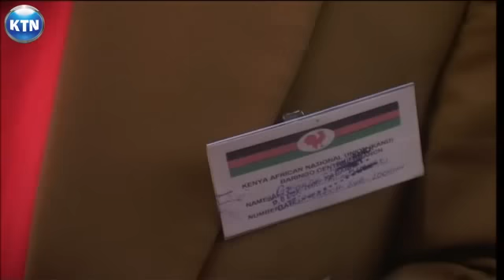Politics 2012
Tupo imara na wala hatutasambaratika. Ndio ujumbe wa wanachama wa pnu alliance wakitupilia mbali wasiwasi kuwa chama hicho changa kinasambaratika hata kabla ya kukata ungo. Katibu mkuu wa PNU alliance Kiraitu Murungi amethibitisha kuwa vinara Uhuru Kenyatta, Kalonzo Musyoka na Profesa George Saitoti wamo ndani ya chama hicho, licha ya harakati za KANU na Wiper Democratic Movement kujiimarisha. Na katika nyumba ya ODM, Raila Odinga ameitisha mkutano muhimu na maafisa wa ODM katika kaunti zote 47 alhamisi ijaayo. Ni mkutano wa kinara kuwafahamu atrakaofanya kazi nao, lakini duru zinaashiria ni mkutano utakaozungumzia mikakati ya ODM katika kinyanganyiro cha mwaka huu.